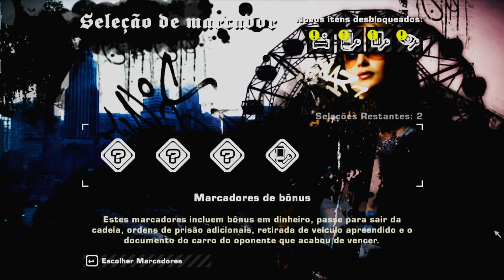NFS Most Wanted - Passei Mau Contra o Mustang #15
O Meu Carro Parece Um Tank De Guerra! O Que Vim Pela Frente Ele Passa Por Cima!! Passei Mau Na Corrida Do Chefão Contra o Mustang!

{DEUS ESTÁ NO CONTROLE DE TUDO !}